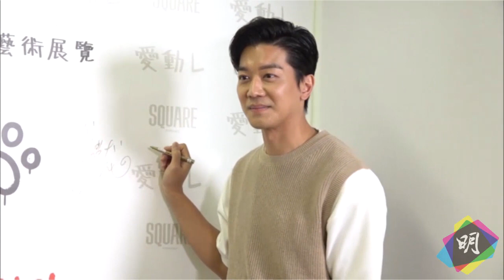黎諾懿林泳淘撐黃心穎自資出歌 朱智賢穿打底褲防泄春光 (2023.02.13)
林泳淘與幾位本地年輕藝術家合作，在黃埔舉辦以「關注香港小動物」為題的藝術展覽，今天（13日）舉行開幕儀式，獲黎
諾懿和朱智賢等好友現身支持。林泳淘表示受疫情影響，展覽推遲了2年舉行，她很喜歡小動物，希望憑自己能力為流浪貓、狗籌款，除了畫作外，也有出售相關商品，善款愈多愈好。林泳淘透露展覽當中也有其畫作，自言離開無綫後多了時間，於是重拾畫筆。

黎諾懿表示知道林泳淘做慈善即予以支持，他自嘲沒有藝術氣息，5歲的大仔遺傳了他這點，還是愛畫火柴人，他說：「他對下廚和運動比較有興趣，反而細仔有藝術氣息，希望兩兄弟一文一武。」

提到黃心穎自資出歌，曾與心穎合作拍節目的黎諾懿表示，近年與對方很少聯絡，但絕對支持，他說：「她都沉澱了一段時間，相信想清楚才出來，我覺得大家應給她一個機會。」而與心穎屬同屆港姐的林泳淘，都表示支持，相信對方已跨越了會面對大眾壓力的難關，才選擇復出。

對於無綫節目《流行都市》連環發生女主持人泄春光一事，主持之一的朱智賢自言無份，通常公司安排她們穿打底褲，就算大家看到的都是打底褲，報道出街後，節目組也沒特別要求她們減少穿短裙。

MingPao Ol